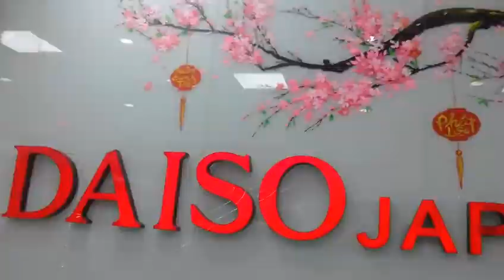Vẽ trang trí tết cho chuỗi cửa hàng Đồng giá DAI SO Japan tuyệt đẹp tạu tp HCM:0976.476.894